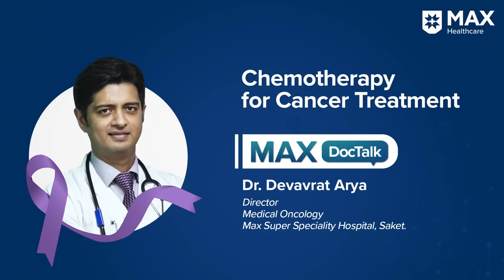Chemotherapy for Cancer Treatment | Dr. Devavrat Arya | Max Hospital, Saket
Is chemotherapy required for all types or stages of cancer? Learn the answer to this question in this video with Dr. Devavrat Arya Director, Medical Oncology, Max Super Speciality Hospital, Saket.